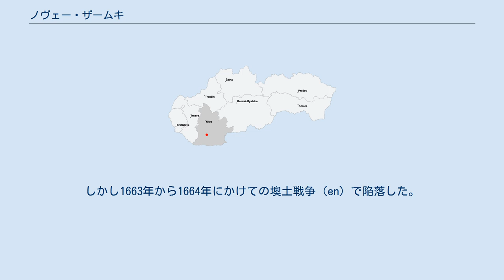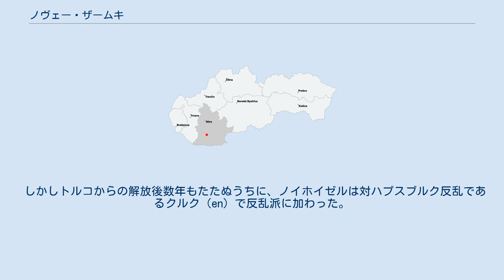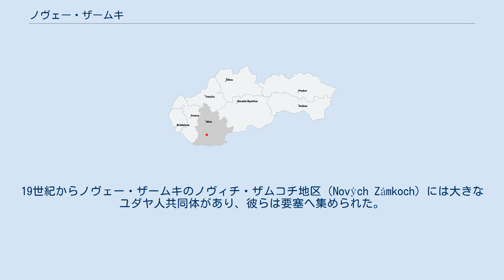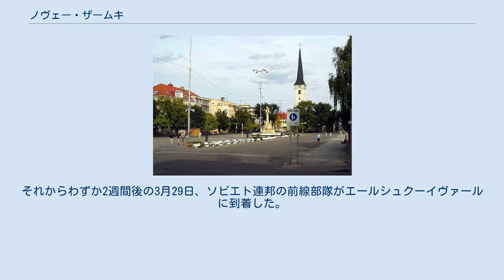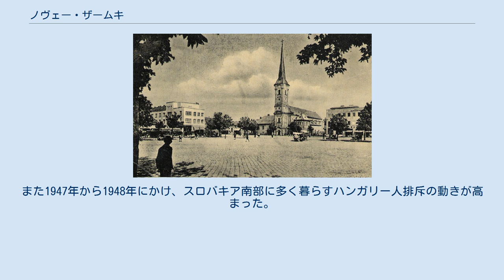ノヴェー・ザームキ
ノヴェー・ザームキ （スロバキア語:Nové Zámky、マジャル語:Érsekújvárエールシェクーイヴァール、ドイツ語:Neuhäus[e]lノイホイゼル、トルコ語:Uyvar、ラテン語:Novum Castrum）は、スロバキア、ニトラ県の都市。
 ニトラ川のドナウ川低地にある。
首都ブラチスラヴァから約100km離れており、ハンガリー国境へは25kmほどである。
 大陸性気候で、年間平均気温は10℃である。
最も暑いのは7月で平均20℃、最も寒いのは1月で平均－2℃になる。
年間平均降雨量は556mmである。
 オラーフーイヴァールの小要塞 トルコ軍に包囲されるノイホイゼル、1663年 1940年の町並み 9世紀から10世紀にかけ、マジャル族がニトラ川流域へ来襲し、一帯を支配下においた。
この時代には定住地はあっても都市はなかった。
11世紀から13世紀の間できた小集落は、すべてエステルゴム大司教の領地であった。
 モハーチの戦いでハンガリー王国が敗退し、オスマン帝国の脅威を強く感じるようになったエステルゴム大司教は、自らの領地を守るためニトラ川左岸に1545年以降要塞を築いた。
要塞はノヴム・カストルムと呼ばれたが、オラーフーイヴァール（Oláhújvár）というマジャル語名の方が広く伝播した。
町は要塞の周囲で発展していった。
1571年7月、ウィーン当局はニトラ右岸に新たな要塞を建設することにした。
1580年に完成した巨大な要塞は当時の欧州で最も現代的なもので、前世紀に軍事の進歩に適応できると考えられた星型要塞の優れた見本であった。
 1566年から1595年、1605年から1606年の2度を除いて、トルコ軍は6度のノイホイゼル包囲戦に失敗した。
しかし1663年から1664年にかけての墺土戦争（en）で陥落した。
ノイホイゼルの征服は、ノイトラ（ニトラ）、レヴェンツ（レヴィツェ）、フライシュタット（フロホヴェツ）といった周辺都市がともに陥落するという恐ろしい結果となった。
征服後のノイホイゼルにはオスマン帝国のサンジャク（県）が置かれることとなった。
わずか22年間の占領時代ではあったがトルコはノイホイゼル一帯に大きな被害を与えた。
彼らは教会を、ミナレットや巨大なモスクへ変えた。
カトリック教会にある絵画や聖人像を破壊し、聖遺物を捨てた。
 1680年代、ハンガリーに居座るトルコを苦々しく思っていたローマ教皇インノケンティウス11世とドイツ諸侯は、神聖ローマ皇帝レオポルト1世にトルコ追放の圧力をかけた。
教皇庁後援のもと神聖同盟が結成され、神聖ローマ帝国、ポーランド・リトアニア共和国、ドイツ諸侯、そしてヴェネツィア共和国が参加、大トルコ戦争が始まった。
1685年、ロレーヌ公シャルル5世率いる帝国軍がノイホイゼルを解放した。
その6年後、エステルゴム大司教セーチェーニ・ジョルジによって町の特権が授けられた。
 しかしトルコからの解放後数年もたたぬうちに、ノイホイゼルは対ハプスブルク反乱であるクルク（en）で反乱派に加わった。
1710年、ノイホイゼルは帝国軍による包囲戦で陥落した。
1724年から1725年にかけ、皇帝カール6世は要塞使用を廃止させた。
これが150年間続いた要塞の最後だった。
1822年には要塞を取り巻いていた堀が埋められた。
 1918年、チェコスロバキアが誕生し、町の名はハンガリー語名のエールシェクーイヴァールからチェコ語およびスロバキア語名のノヴェー・ザームキとなった。
 1938年当時、ノヴェー・ザームキは上ハンガリー地方（hu）諸都市のうち第4位の人口を抱えていた。
同年11月8日の第一次ウィーン裁定で、ノヴェー・ザームキはハンガリーへの帰属が決められた。
第二次世界大戦中の1944年3月19日、ドイツ軍がハンガリーを征服した。
ユダヤ人に対するホロコーストが始まったのは同年の7月だった。
19世紀からノヴェー・ザームキのノヴィチ・ザムコチ地区（Nových Zámkoch）には大きなユダヤ人共同体があり、彼らは要塞へ集められた。
約4800人いたユダヤ人住民のうち4386人がアウシュヴィッツ強制収容所で殺害された。
周囲の村々からもユダヤ人が集められ、彼らはここから各地の収容所へ鉄道で運ばれた。
 大戦中のエールシュクーイヴァールは、連合国軍の空爆の標的となった。
1944年10月の空爆では駅周辺が広範囲に破壊された。
最もひどい空爆は1945年3月14日に行われた。
イギリス及...